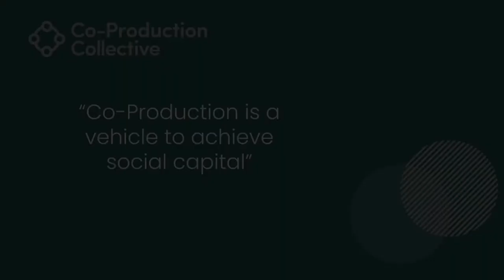Co-Pro Stories: Shahid Extract